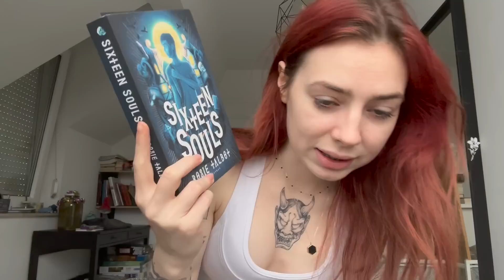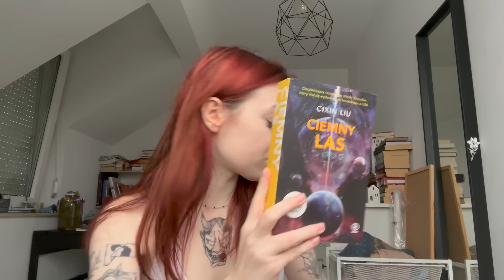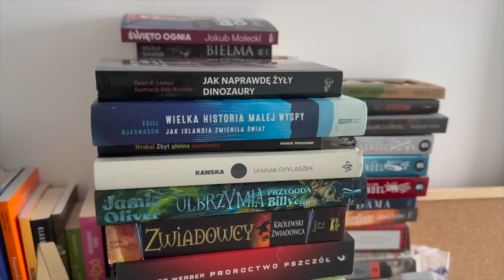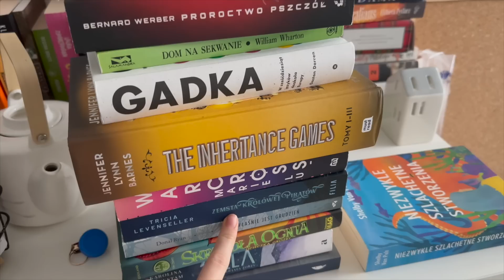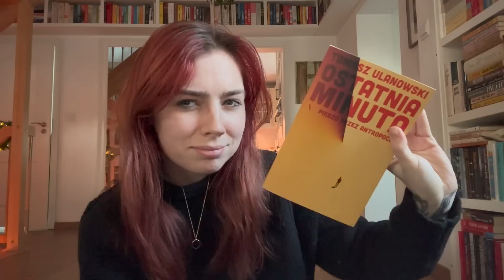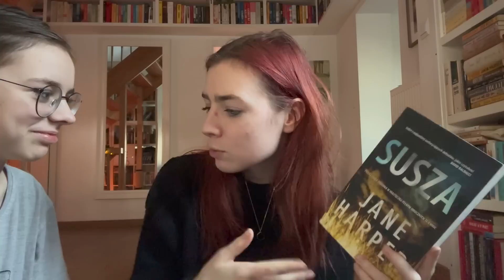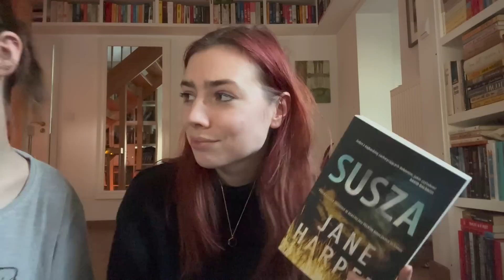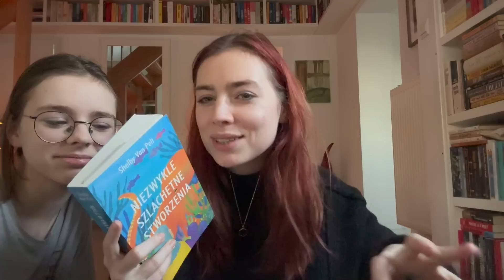Urodziny Zuzy, przygotowania do świąt, Rzym i imprezka ❤️📚 READING VLOG 📖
Mamy dla was dzisiaj vloga z kilku ostatnich dni, w których bardzo dużo się działo, także miłego oglądania!
Książkę "Sixteen Souls" dostałam do recenzji od wydawnictwa Albatros, natomiast nie zmienia to faktu, że zawsze szczerze mówię, co mi się podoba, a co nie ❤️